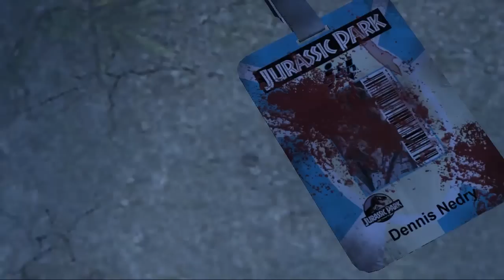Let's Play Jurassic Park: The Game #003 - Hallo Dilos!